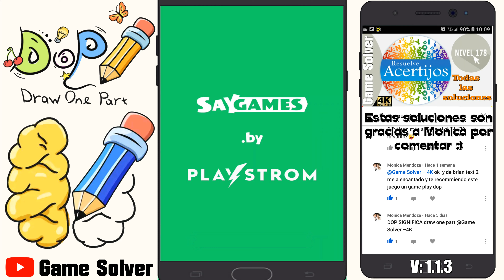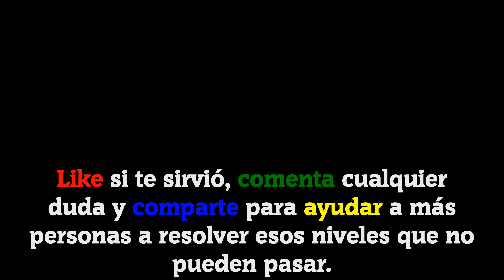🧠𝐃𝐎𝐏✏️ | Draw One Part - Soluciones niveles 371, 372, 373, 374, 375, 376, 377, 378, 379, 380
Hoy os traigo 10 niveles resueltos del juego Draw One Part (DOP) de SayGames

1.1.3

ℹ 𝐃𝐄𝐒𝐂𝐑𝐈𝐏𝐂𝐈Ó𝐍 𝐃𝐄𝐋 𝐉𝐔𝐄𝐆𝐎:
DOP: Draw One Part - ¡Juego divertido y de ingenio que refresca tu mente y dibuja una sonrisa en tu cara!

Te sentirás como un genio y un talentoso artista. Tómate tu tiempo para resolver el rompecabezas y luego dibuja la solución. Gran variedad de acertijos para dibujar: desde cosas cotidianas hasta referencias culturales famosas.

🗣𝐈𝐃𝐈𝐎𝐌𝐀: Español(España) 🇪🇸 (Aunque no importa)

🎵 𝐂𝐚𝐧𝐜𝐢𝐨𝐧𝐞𝐬 𝐮𝐬𝐚𝐝𝐚𝐬 𝐞𝐧 𝐞𝐥 𝐯í𝐝𝐞𝐨:
· Dance of the Fireflies (De la biblioteca de YouTube).

💲 RESPECTO A LAS DONACIONES (Paypal): Son un incentivo muy valioso para seguir manteniendo activo el canal.